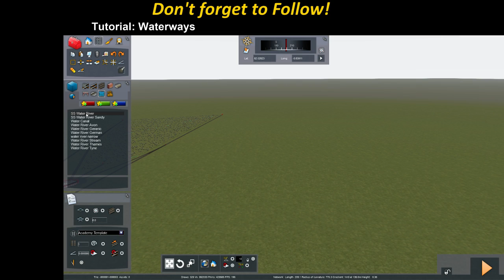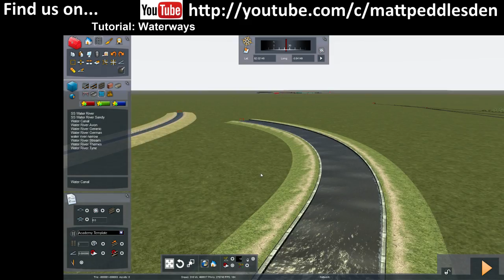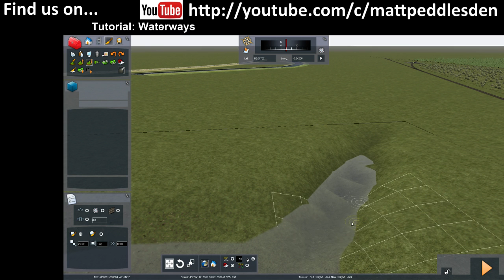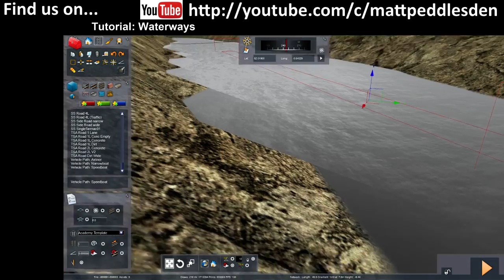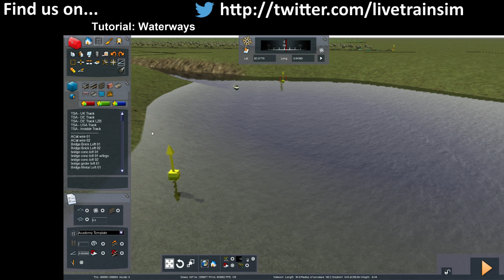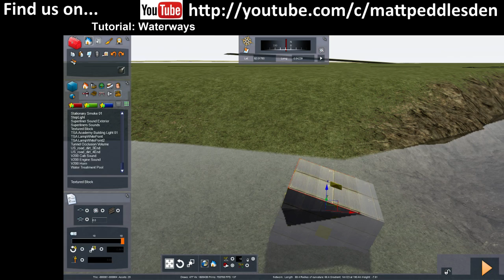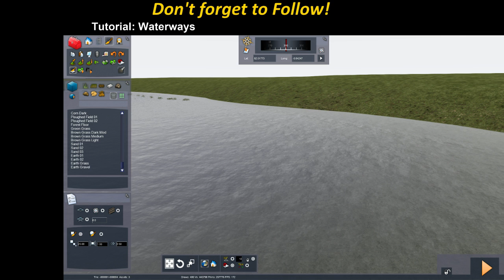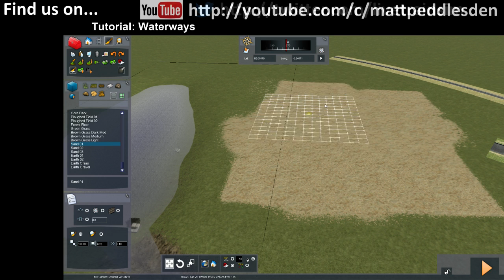Let's Play Train Simulator 2016 Tutorial - Waterways, Rivers and Lakes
This tutorial covers how to add various types of water to your route such as rivers and lakes.  I also cover how you can add a little life to them by adding moving boats, and then we get a little silly and make the boat do some jumps :) -- Watch live